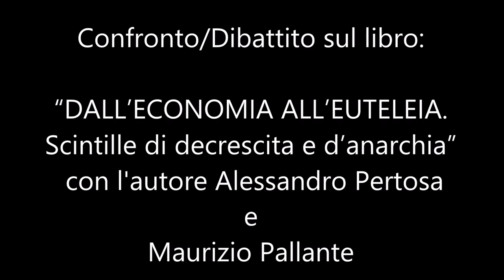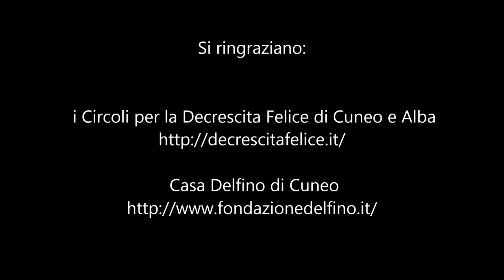"Dall Economia all Euteleia" Alessandro Pertosa, Cuneo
Dall’economia all’euteleia è, in primo luogo, un manifesto rivoluzionario, utopico e non violento che guarda all’eutéleia come a un nuovo modo di concepire le relazioni umane, sociali, politiche e comunitarie. Relazioni orizzontali e libertarie che legano gli uni agli altri in un abbraccio fraterno, grazie al quale è possibile sciogliere i risentimenti particolari, gli egoismi e le avide miopie: sia che alla fine lo spazio umano liberato dalla razionalità dell’homo homini lupus non è più luogo di competizione, ma ambito di convivialità e di rispetto, sia per l’Altro, sia per la natura circostante. E il rispetto contempla la misura, l’ordine, il limite che l’homo consumisticus (abitatore del nostro tempo) punta invece sempre a valicare, producendo di continuo ciò che deve essere acquistato e consumato a velocità sempre maggiore.
(Dalla Prefazione di Maurizio Pallante)